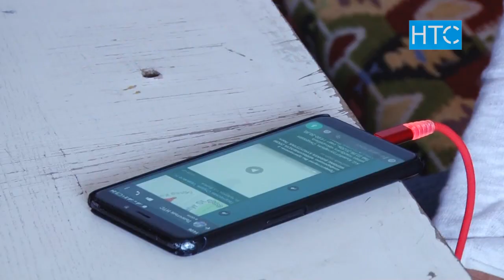Место проведения свадьбы - Zoom / 18.09.20 / НТС